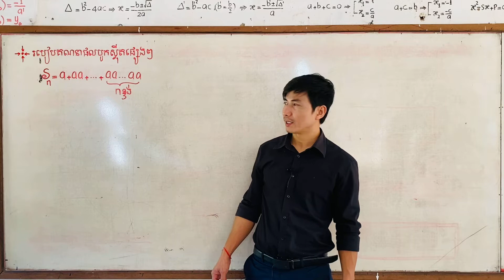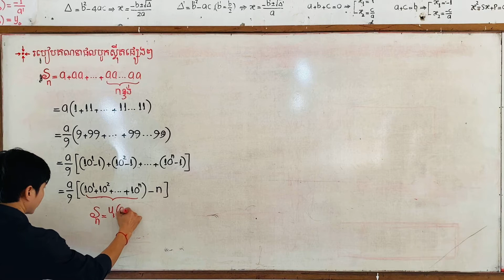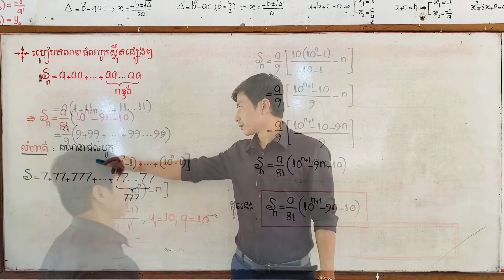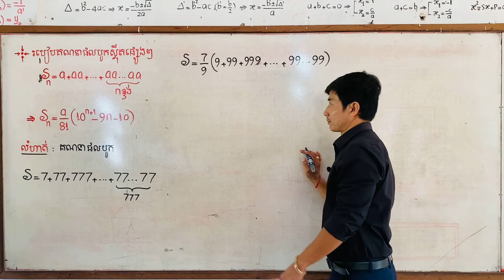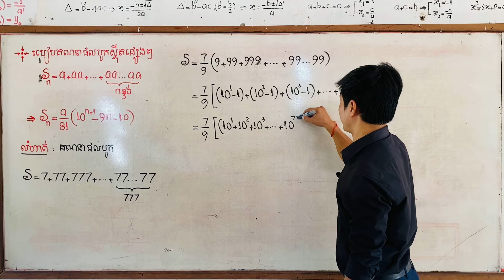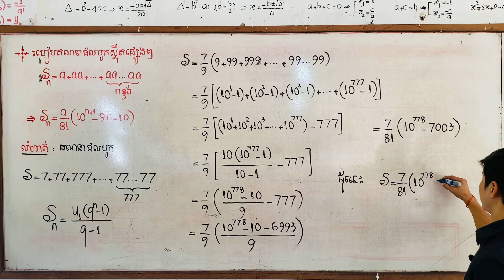សម្រាយរបៀបគណនាផលបូកស្វុីតផ្សេងៗ (ភាគ២ )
ដែលជាការបង្រៀនមេរៀនគណិតវិទ្យា

សូមស្វាគមន៍មកកាន់ Channel Heav Korngdavuth
សូមប្អូនៗខិតខំរៀនសូត្រដើម្បីទទួលបានជោគជ័យក្នុងការសិក្សា
អនុគមន៍លីមីត, ចំនួនកុំផ្លិច, អាំងតេក្រាល, កោនិច, ប្រូបាប,
ធរណីមាត្រក្នុងលំហ, limit, integral, compete, ដេរីវេ, derevetivefunction,
probability, conic, ត្រីកោណមាត្រ, រៀនគណិតវិទ្យា, ថ្នាក់ទី១២, គណិតថ្នាក់ទី១២,
រូបវិទ្យា, Khmer Math, Khmer Physic, Kampong Thom High School,
Bacc II, Heav Korngdavuth,